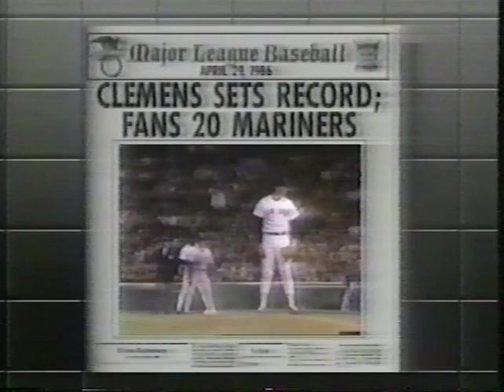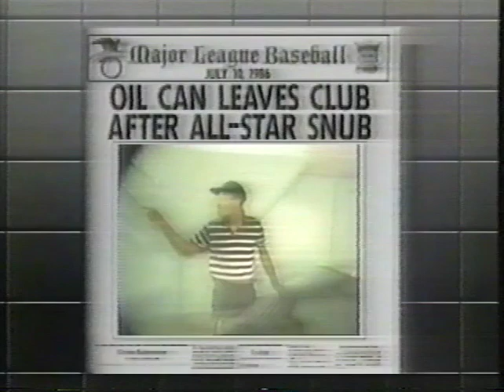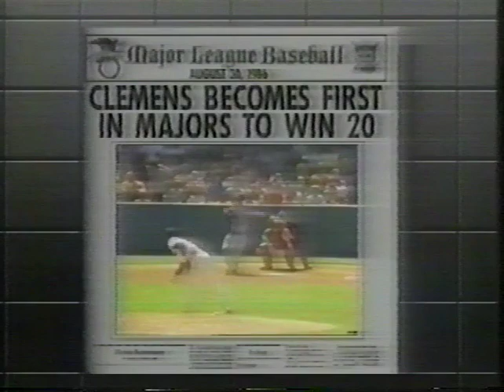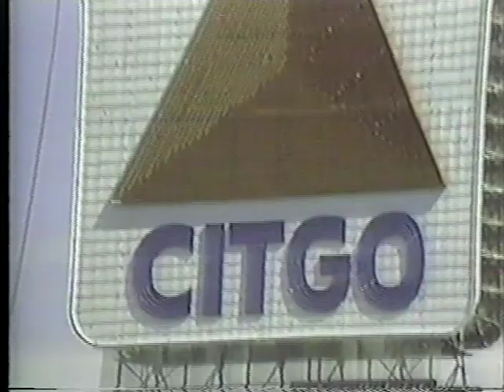1986 Red Sox From Last Rites to the World Series Part 2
Part 2 of my rough compilation of highlights from the Red Sox 1986 season. It's the best quality I could salvage from spliced together VHS snippets.